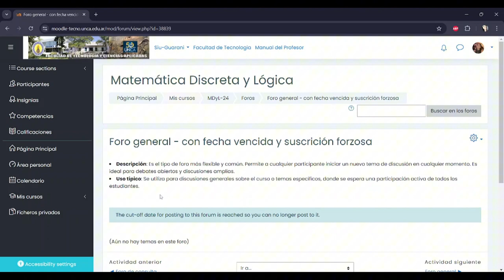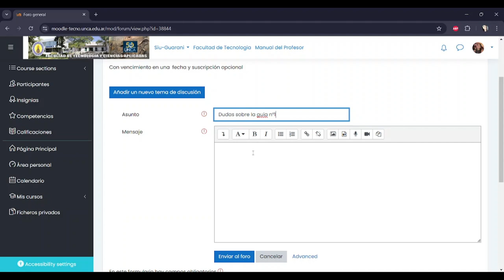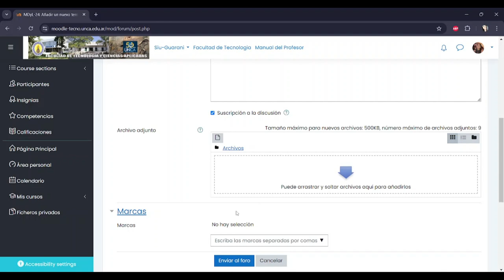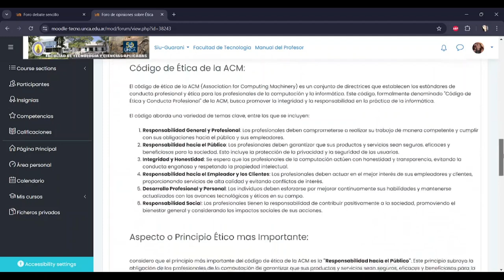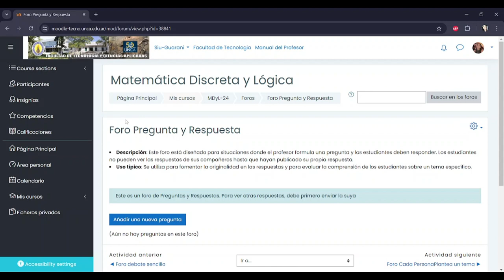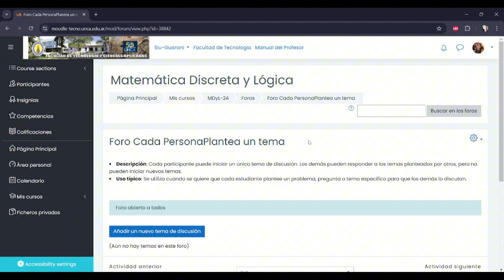Foros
Se describen los distintos foros que se puede encontraren Moodle